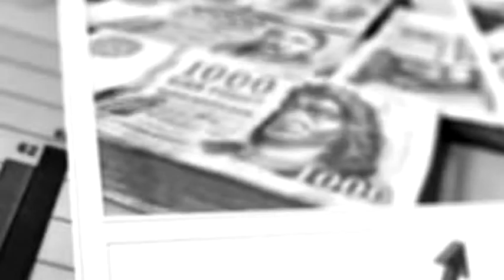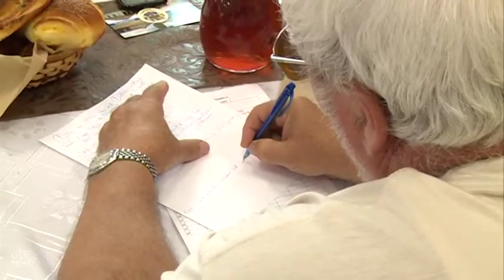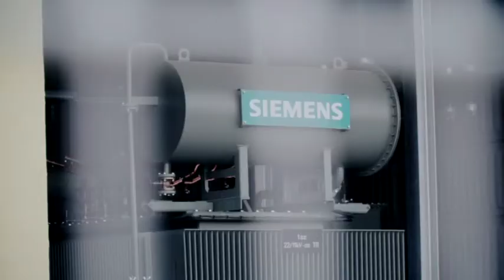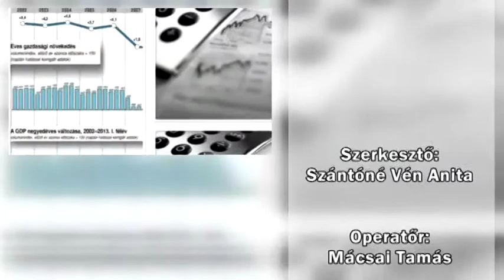Gazdasági Magazin 2019. 06. 24.